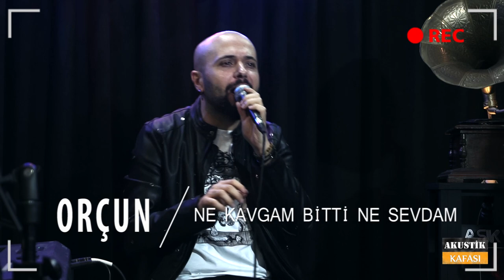Orçun - Ne Kavgam Bitti Ne Sevdam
"Akustik Kafası" Canlı Performans

Keyboard - @izzet.aksoy
Gitar - @onurluspecial
Saksafon - @ozcanklarnet
Perküsyon - @canbrothers.veysel

Kamera - Mehmet Akça

Unutuldum, unutuldum
Kurutulmuş güller gibi,
Yosun tutmuş duvarlara
Yazılmış günler gibi

Gece bitmez, gündüz bitmez
Bu yalnızlık hiç bitmez
Ne kavgam bitti ne sevdam
Ömür geçer, gönül geçmez

Her ayrılık bir vurgun, değmeyin yaşlarıma
Benden selam söyleyin bütün aşklarıma

Çiçeklerim dökülür her mevsim
Sonra yeniden açar
Ümidimin boynu bükülür
Sonra deniz bin defa taşar,
Bin defa taşar